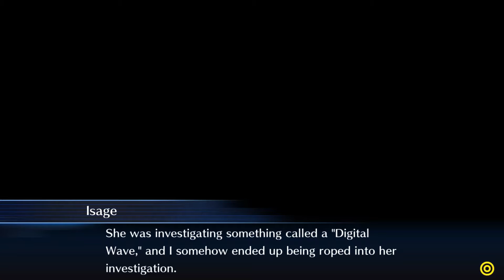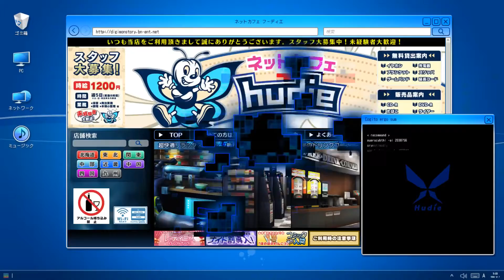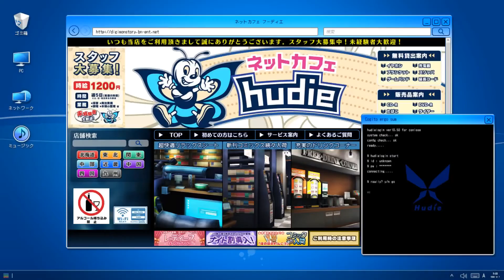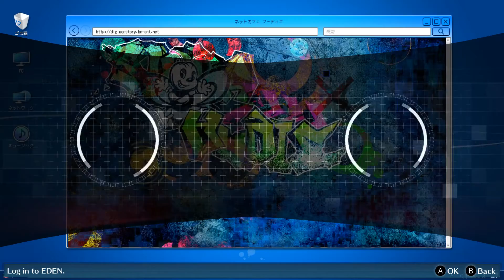Let´s Play Digimon Story Cyber Sleuth: Hacker´s Memory Part 5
Welcome to the world of Digimon Story Cyber Sleuth!